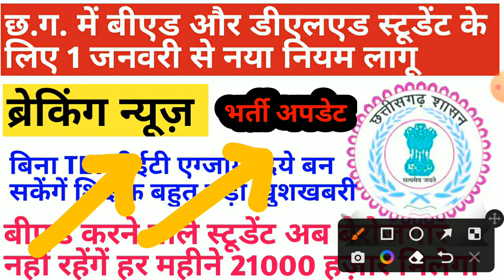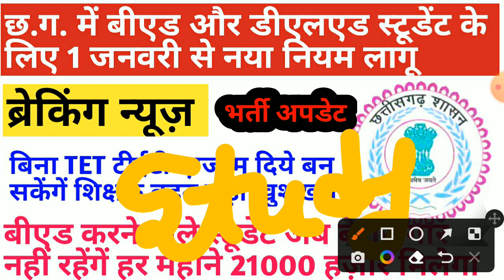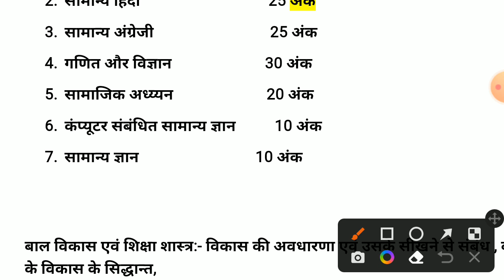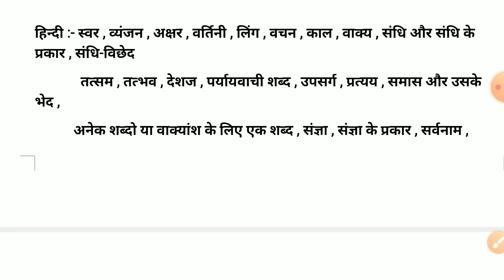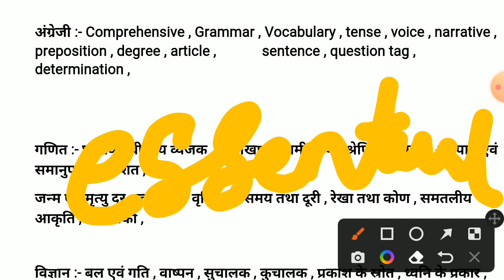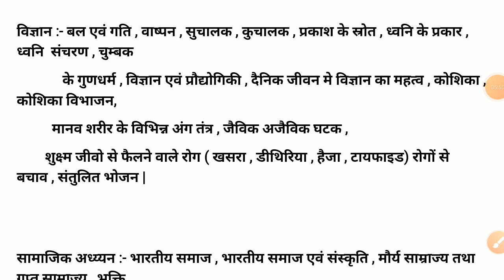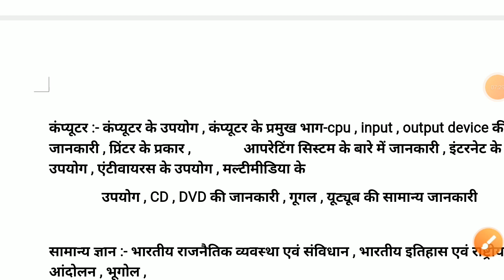छत्तीसगढ़ में बिना TET एग्जाम पास किये शिक्षक बनने का मौका ख़ुशख़बरी || cg shikshak bharti 2022